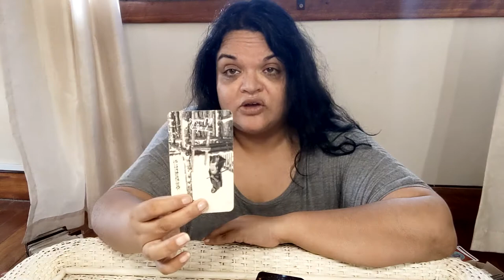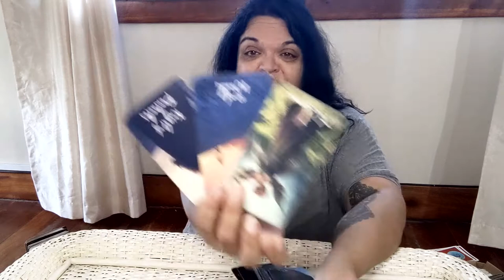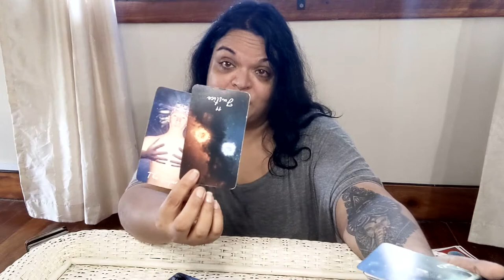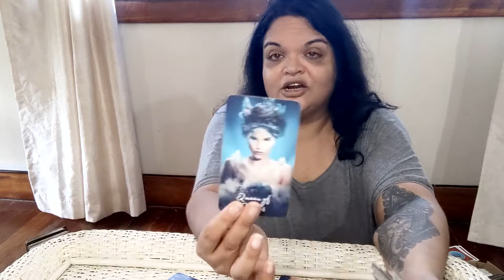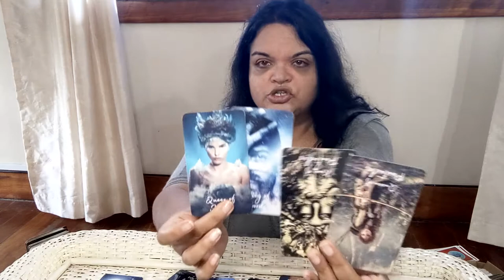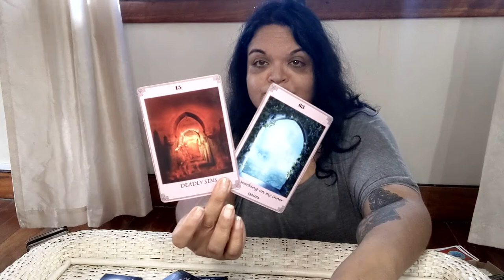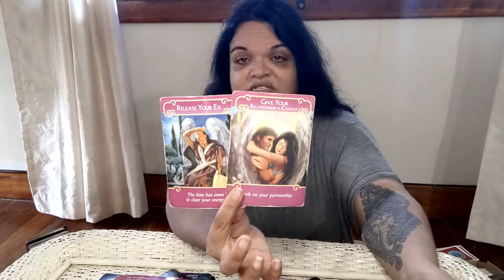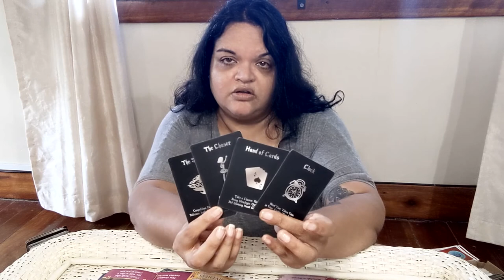♐️🏹SAGITTARIUS SPIRIT IS LEADING YOU 🌟🧭️(July Love Reading) 🧿️Trust In Your Intuition It's True!🎯